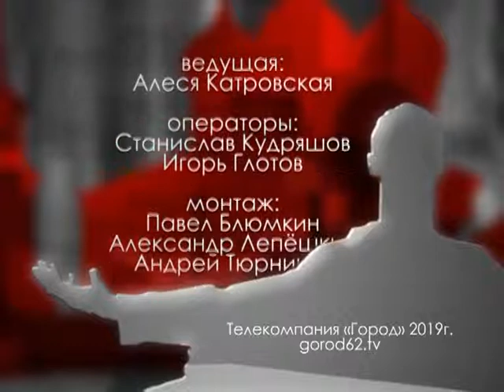Городские встречи 14.06.19 Геннадий Пашин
Управляющий пенсионного фонда РФ по РО